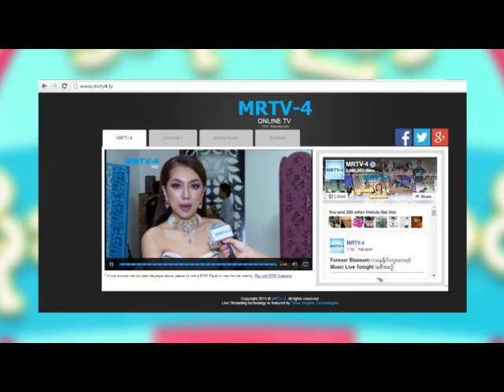အႏုပညာမိုးေကာင္းကင္ (18.7.2016)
*Exclusive Interview က႑
-ေတးသံရွင္ Gae Gae ႏွင့္ေတြ႕ဆံုေမးျမန္းထားမႈမ်ား